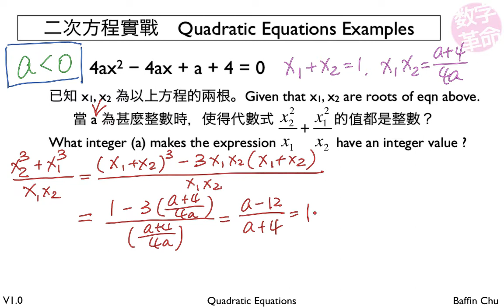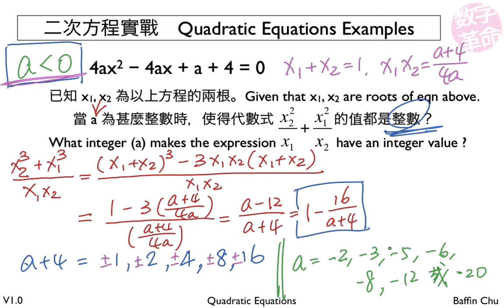2 002 Quadratic Equations 18